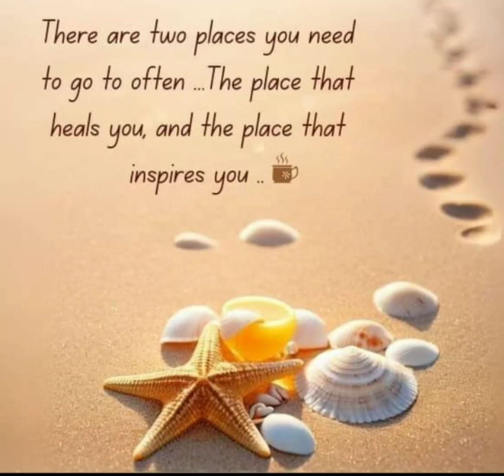13seconds lifequotes #1 heals inspired advise planbig